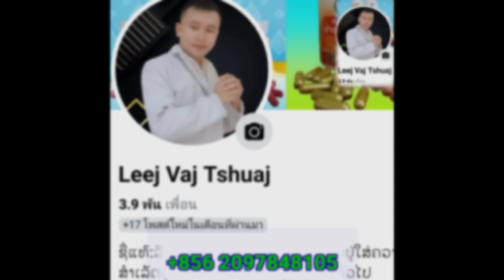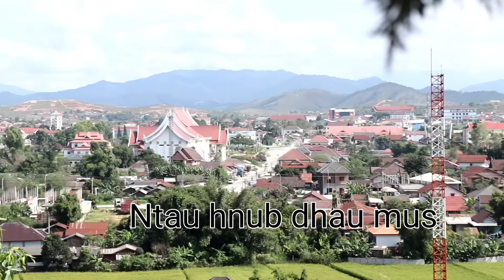Vim kuv tshuav koj nqi. #1290.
Ua tsaug txhua tus phooj ywg ua pab txhawb nqa peb Vaj zuag paj Channel Los tas li.